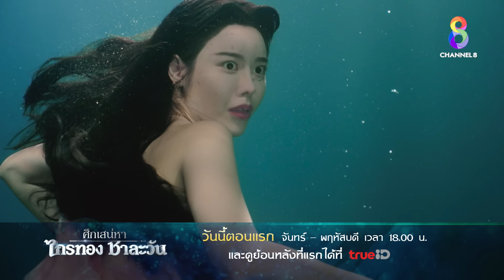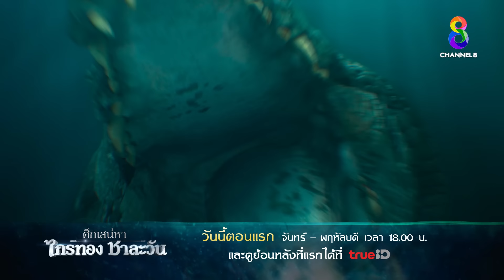วันนี้ "ศึกเสน่หา ไกรทอง ชาละวัน" ตอนแรก! | ช่อง 8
"จระเข้กับมนุษย์ไม่มีทางรักกันได้"
วันนี้ "ศึกเสน่หา ไกรทอง ชาละวัน" ตอนแรก!

รับชมย้อนหลังที่แรกได้ที่ trueiD